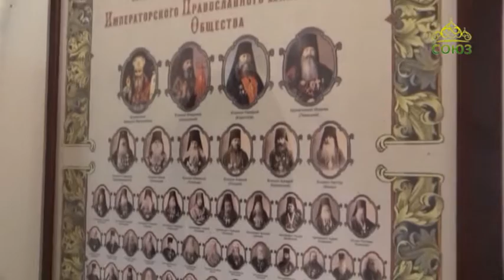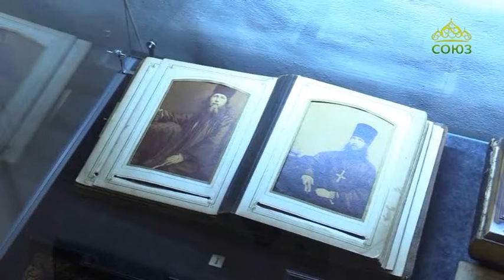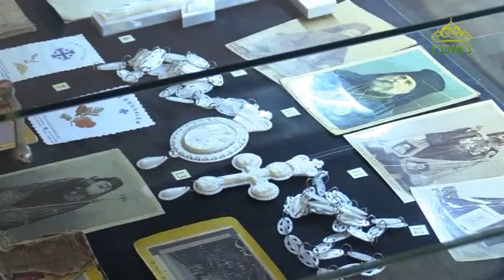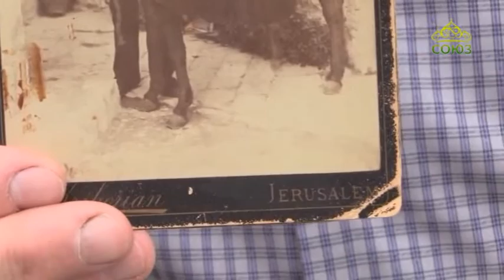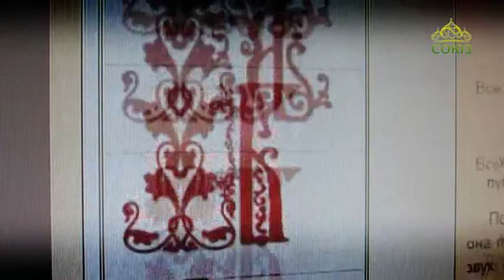Союз онлайн. Четверть часа. От 12 октября 2018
Рубрика «День открытых дверей»: в Вознесенском Печерском монастыре состоялось открытие Музея Нижегородского отдела Императорского православного Палестинского общества.
Цикл передач "Делай, что должно...". История Царских святынь и верных людей. Часть 4.
Ведущая Надежда Калинина.